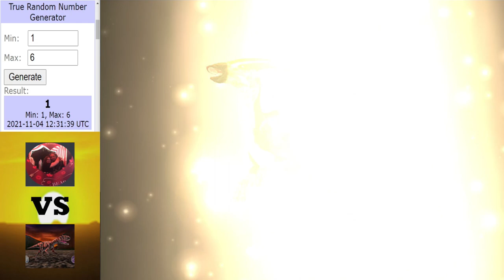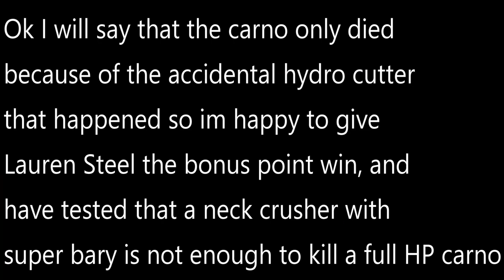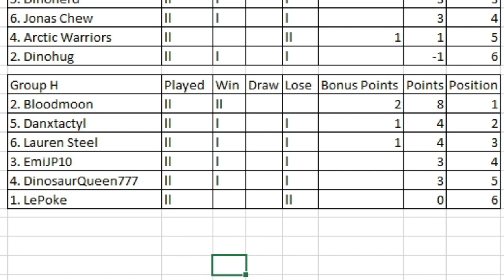Dinosaur King | 1000 Subs Tournament | Group Stage | Group H | Round 2 Matches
Its time to kick round 2 for Group H.

EmiJP10 vs Lauren Steel ► 0:00 - 7:49
LePoke vs Bloodmoon ► 7:50 - 16:03
DinosaurQueen777 vs Danxtactyl ► 16:04 - 24:00
Table for Group H ► 24:00 - 24:17